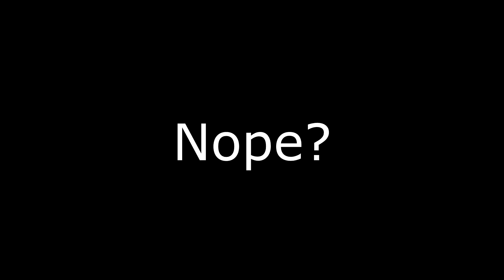"Can I Just Be Left Alone........FOR FIVE FREAKING MINUTES?!?!?"